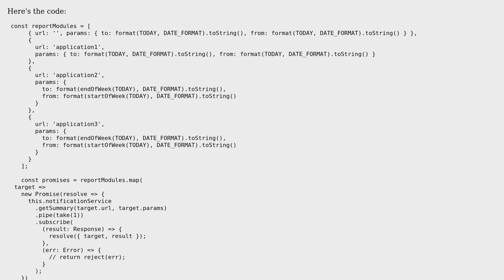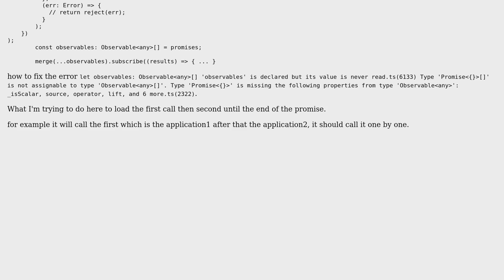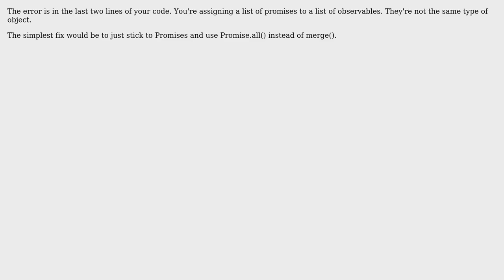How to fix "Type 'Promise‹{}›' is missing the following properties from type 'Observable‹any›'"...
How to fix "Type 'Promise‹{}›' is missing the following properties from type 'Observable‹any›'" in angular?

With thanks & praise to God, and with thanks to the many people who have made this project possible! You are responsible for your own actions.